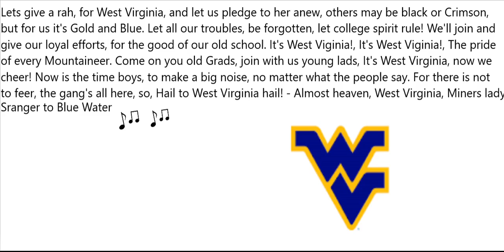WVU Fight Song